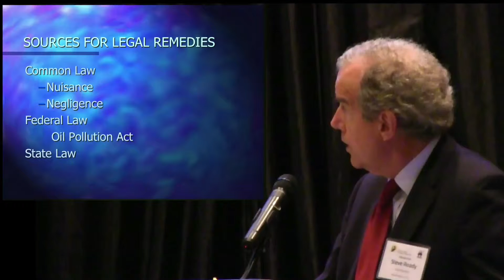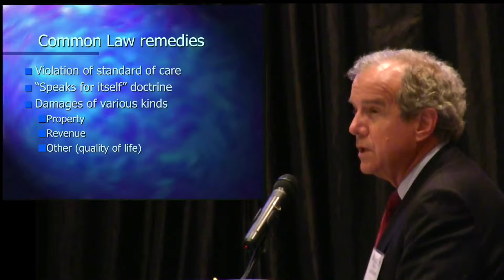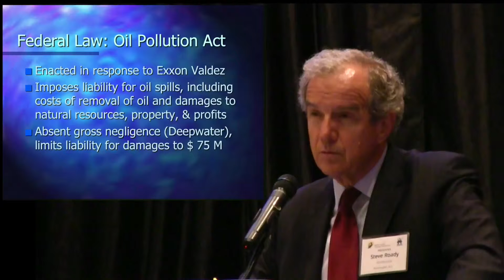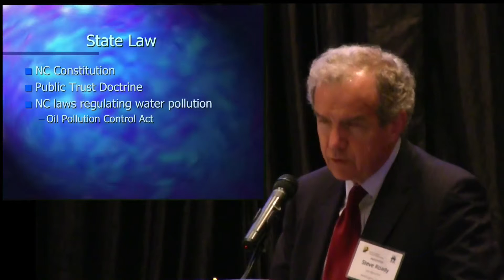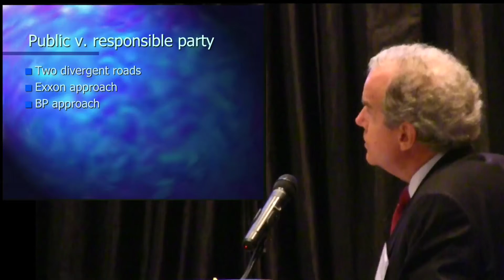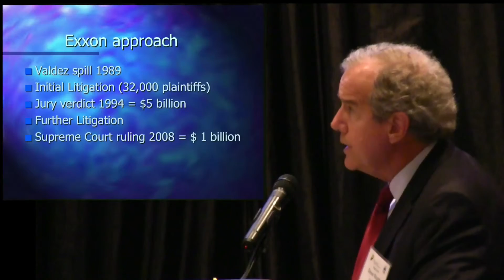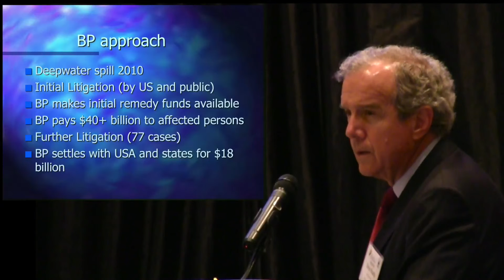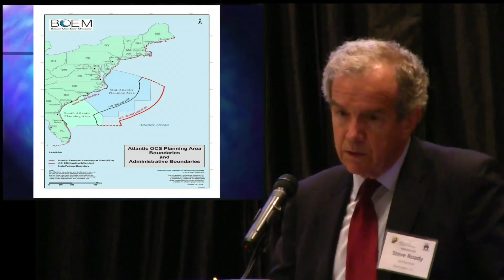Steve Roady comp